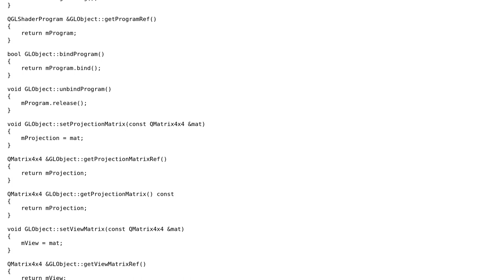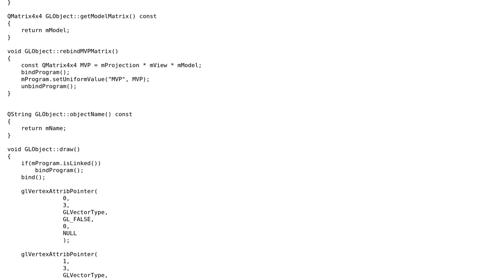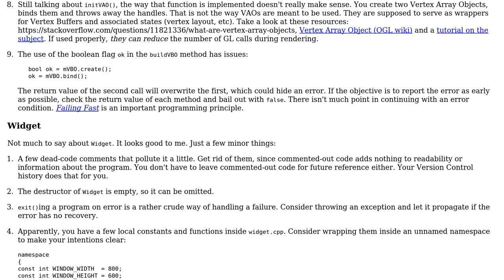Code Review: OpenGL object wrapped in a Qt Widget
With thanks & praise to God, and with thanks to the many people who have made this project possible! You are responsible for your own actions.